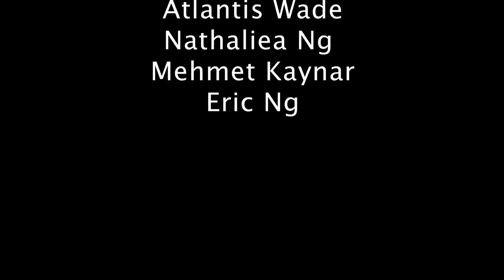Entity The Beginning - Mehmet Kaynar as Dave